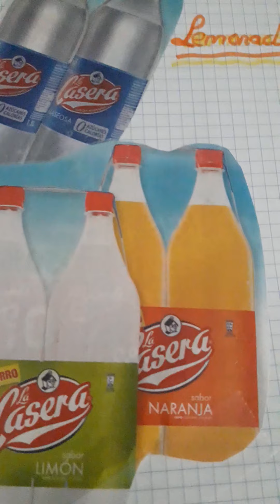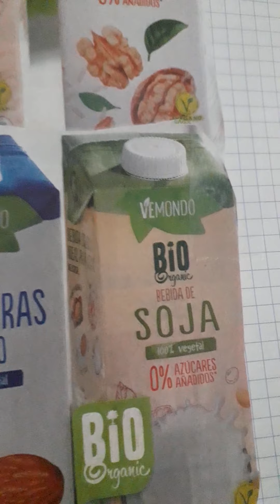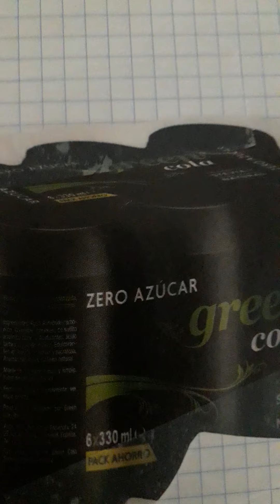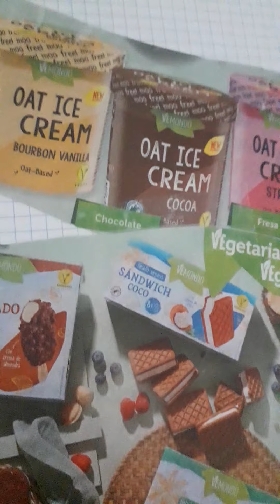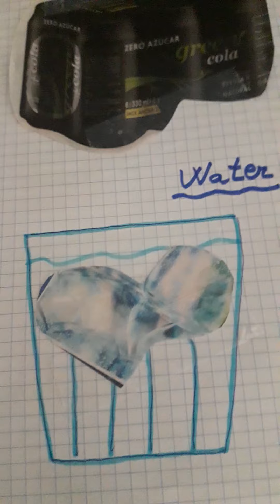Vídeo 329. I'm thirsty.